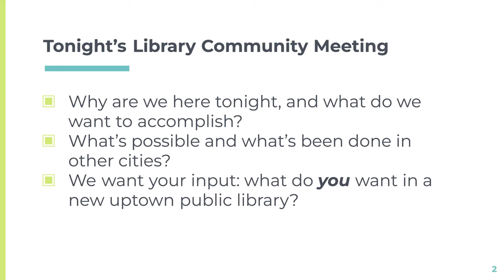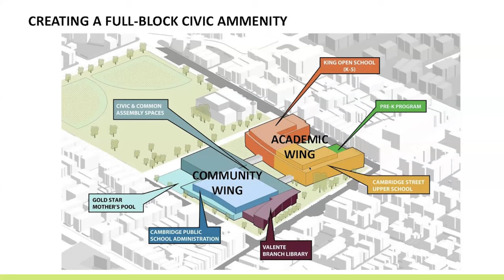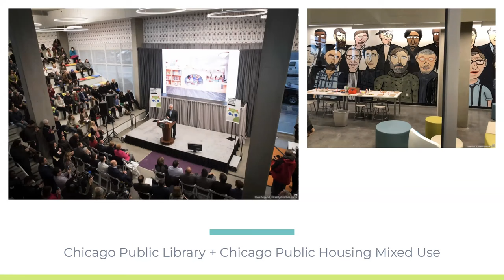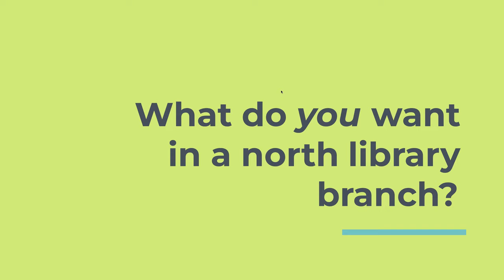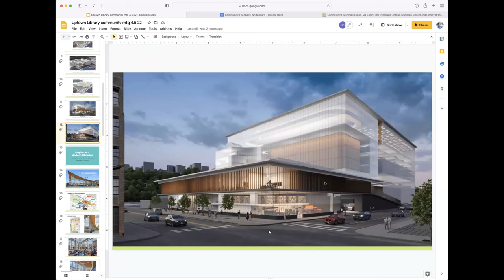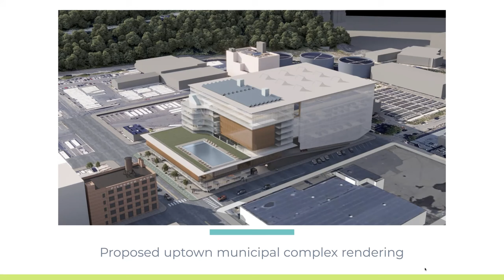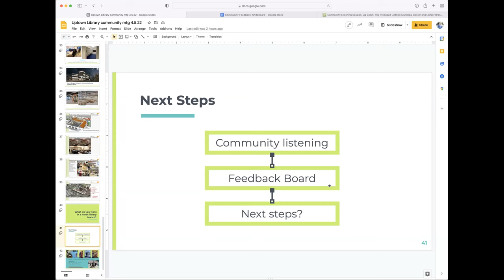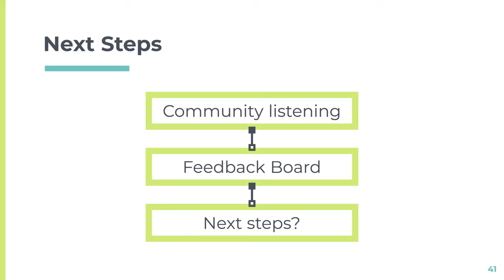Community Listening Session: The Uptown Library Branch in proposed Municipal Complex - April 5, 2022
This is the recording of the Zoom presentation, and Q&A session, with the public regarding the features and benefits of the Hoboken Public Library's  Uptown Branch that would be part of the proposed Municipal Complex at 1501 Adams Street, in Hoboken.